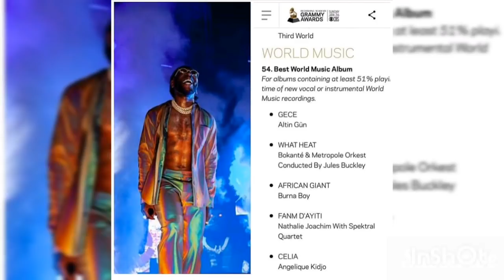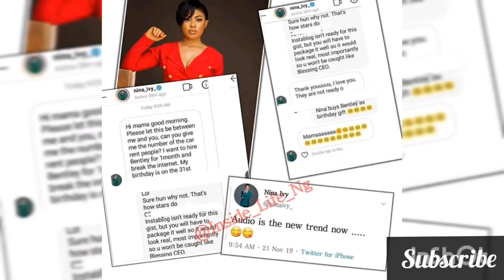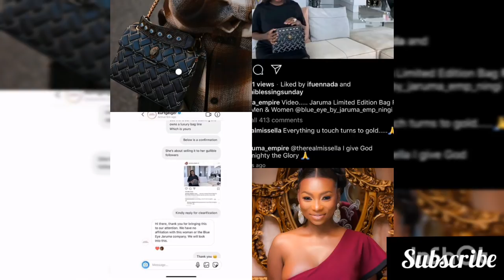TRUTH BEHIND TACHA'S CIROC DEAL EXPOSED... JARUMA EXPOSED AGAIN AS NAIRAMARLEY STORMS ABUJA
Trust your girl to bring the hottest gist making rounds on social media to you, today we talk about all the hype surrounding Tacha's CIROC deal,
Tonto DIKEH is in the news again as Jaruma has been called out
Naira MARLEY in Abuja
Nina shaking some tables... All these and more you don't want to miss out.